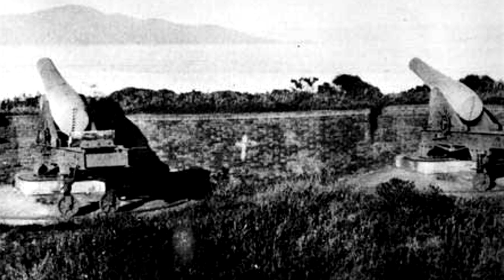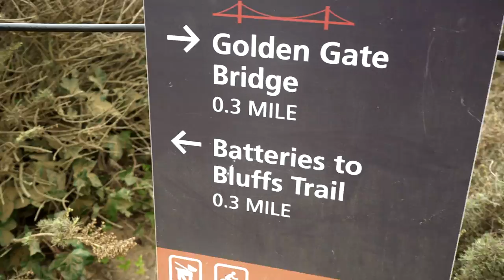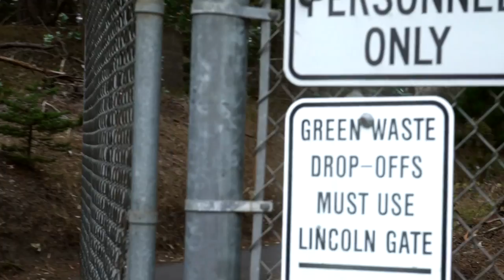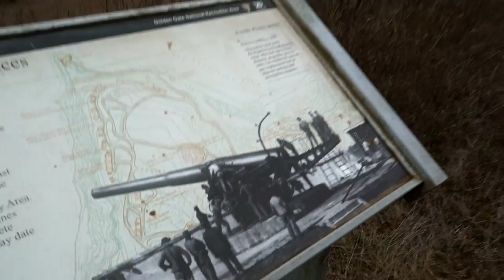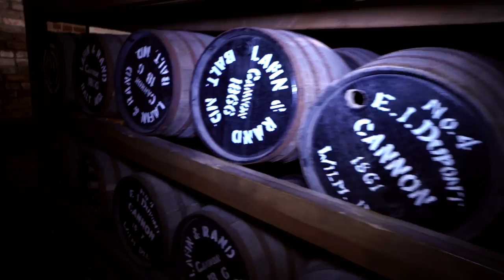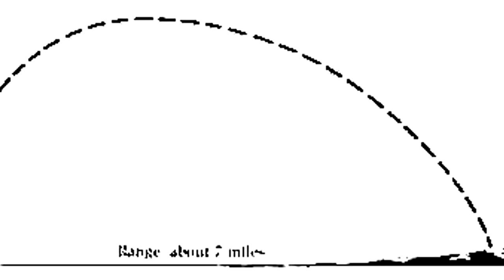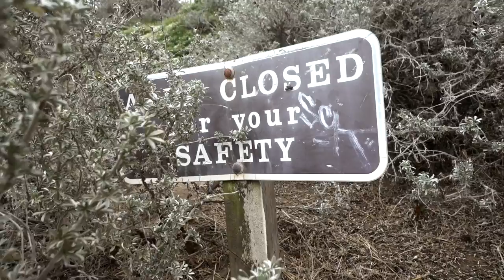Exploring San Francisco's Coastal Batteries and Fort Point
Along San Francisco's coastline lie the remains of its former coastal defense network which dates back to pre-civil war. These batteries and forts are (mostly) open to the public, so join us on a tour of both the open and off limits batteries, bunkers, and forts.